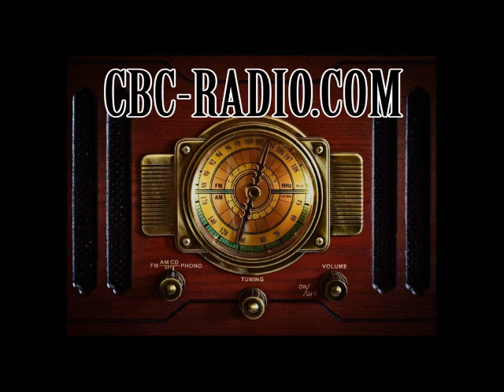Radio News 4-6-17 Arrest/Obituaries